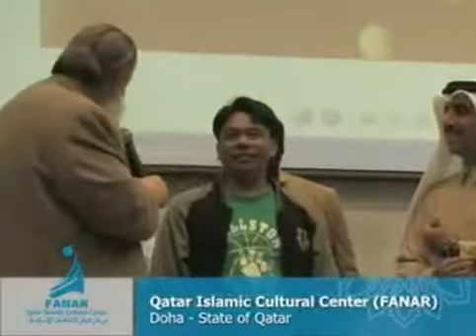The return of Jesus Christ - the speaker Sheikh Yusuf Estes